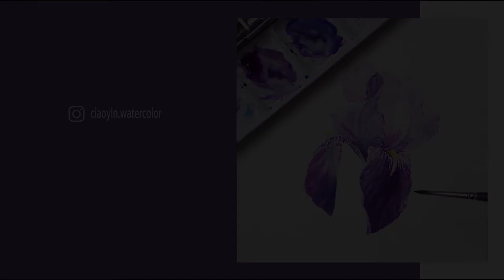How to paint pruple iris in Watercolor 水彩鳶尾花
Hi! This is my first video of watercolor painting, I hope you enjoy it!
I will keep improving the quality of the video.

Paints: Holbein watercolor